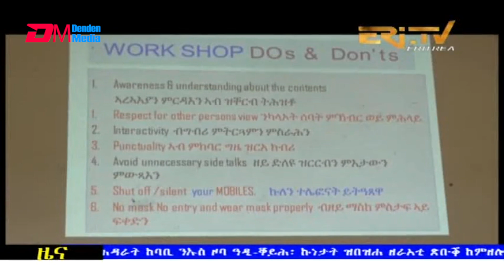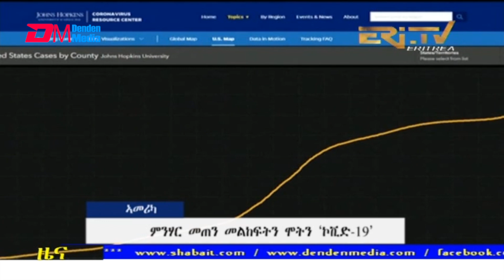Tigrinya Evening News for October 2, 2021 - ERi-TV, Eritrea